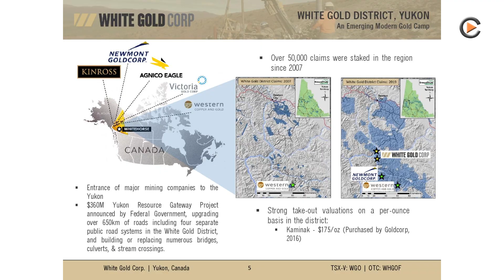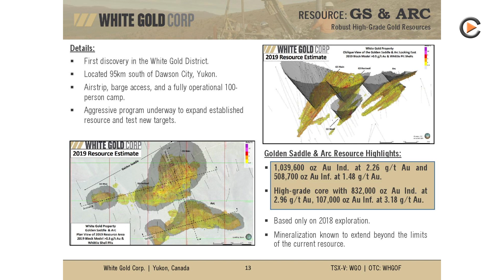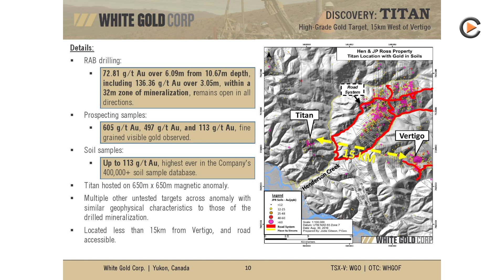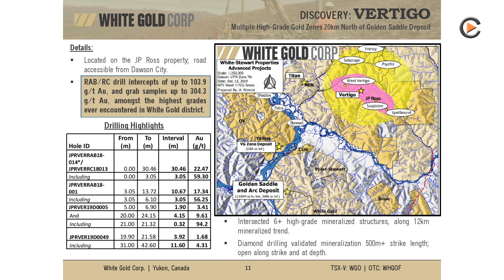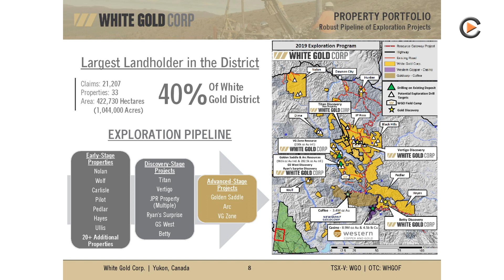White Gold: Prospect Generator with Multiple Discoveries in the White Gold District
Interview with CEO David D´Onfrio. White Gold is exploring the emerging White Gold District in Yukon Canada, their land package is huge. Multiple Discoveries are already made and further exploration will be done in 2020.

The White Gold District of the Yukon has seen gold discoveries of approximately 7 million oz since 2007, and major acquisitions and investments by GoldCorp, Kinross and others. White Gold's highly experienced technical and management team has a track record of multiple discoveries in the White Gold District. The company owns a portfolio of 21,218 quartz claims across 35 properties covering over 439,000 hectares, representing over 40 per cent of the District. The company's gold resources include its flagship Golden Saddle & Arc deposits containing 960,970 oz Indicated at 2.43 g/t Au and 262,220 oz Inferred at 1.70 g/t Au, and its VG resource containing 230,000 oz Inferred at 1.65 g/t Au. The company’s proprietary exploration strategy has produced multiple high-grade gold discoveries, including Vertigo with 23.44 g/t Au over 24.38m, Ryan’s Surprise with 20.64 g/t Au over 6.09m, GS West with 2.97 g/t Au over 10.0m and Betty with 1.08 g/t Au over 50.29m. Agnico-Eagle and Kinross hold 19% EACH on the company and are supporting and reliable partners of White Gold.